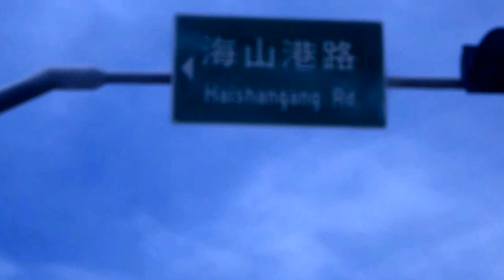Taiwan NEW Kite SPOT! Siangshan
It is located at 10min drive from Jhunan SPOT.
Little bit Choppy, but still really good for the biggers, freestyle and wakestyle!
Wind is NOT gusty, but some places are quagmire little bit.

Taiwan kiteboard kitesurf wakeboard cable park
iwake cable park SPOT
台湾　カイトボード　カイトサーフィン　ウェイクボード
ケーブルパーク　新竹　竹南　纜繩滑水場　風箏衝浪